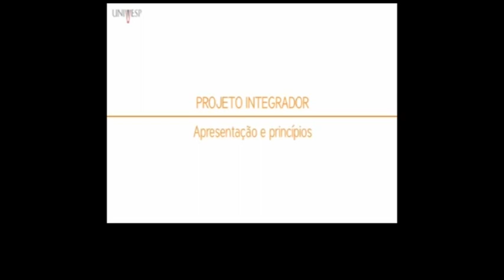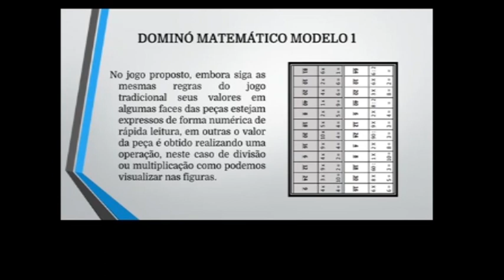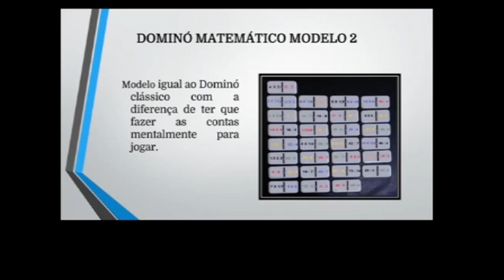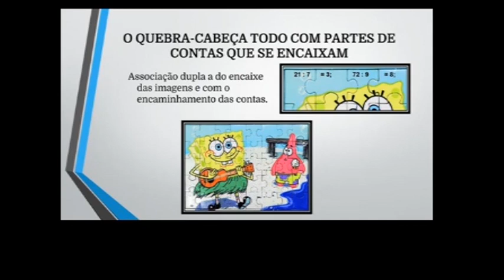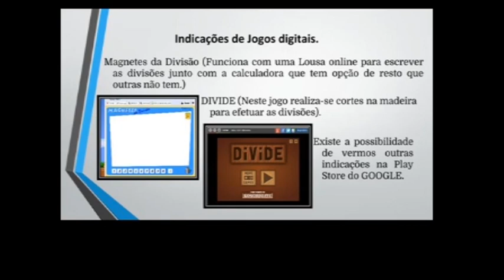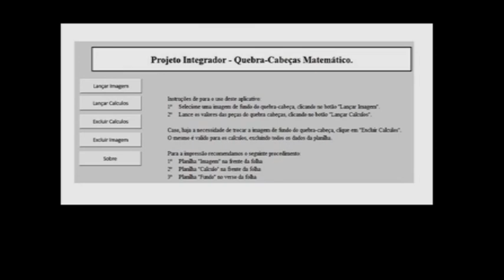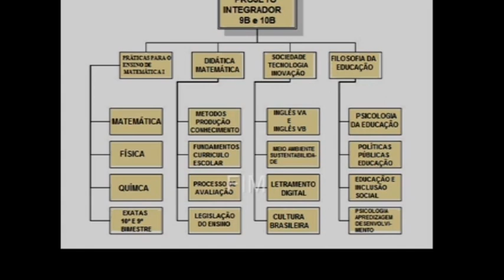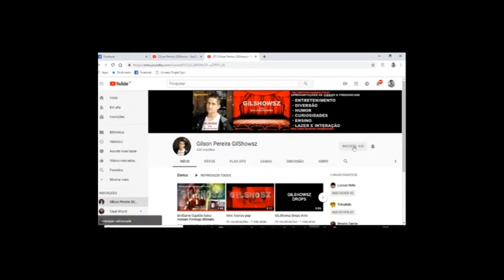07 MAT Projeto Integrador 6 2024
07 MAT Projeto Integrador 6 2024